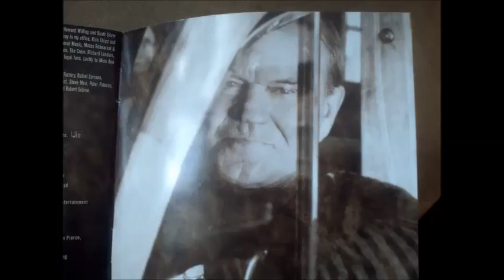GC via RL 98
Glen Campbell sings "If you could see you through your eyes " "